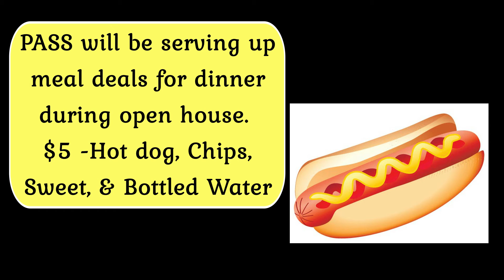CES Public School Week